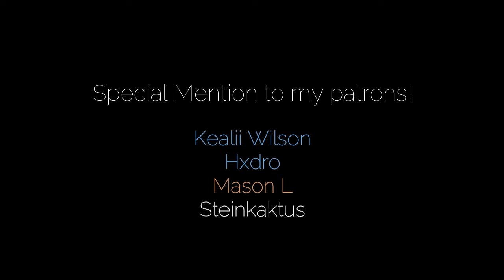Apeirophobia | Osiris Theme| Alphatale Original | Jinify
▣ WIKI

▣ 🎨 Pic Used 🎨

▣ You can use my music if you give proper credit and a link to the original video. ▣